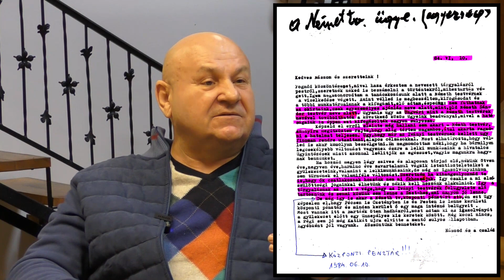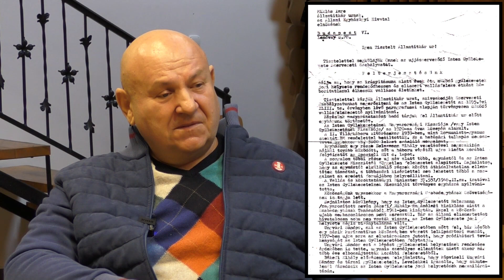Ülök és kérdezek - Beszélgetés Ungvári Mihállyal- Podcast #2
Ha üzenni szeretnél, kérdések merültek fel benned , ha segítségre van szükséged akkor elérsz bennünket:

Az ülök és kérdezek, sorozatban olyan emberek mesélnek életük tanulságairól, kudarcairól, győzelmeiről, akik ténylegesen megélik a küzdelmeket. A sorozat célja, hogy tanulságként szolgáljon minden érdeklődő számára. A második rész vendége Ungvári Mihály.